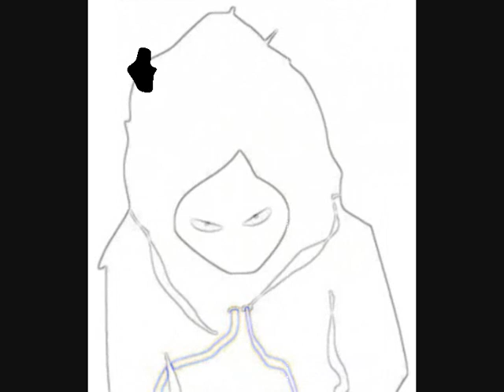Wiley - Got Somebody [10/15]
Treddin On Thin Ice is the debut album by the Godfather of Grime Wiley. It was released in 2004 by XL Recordings. This track is produced by Wiley.